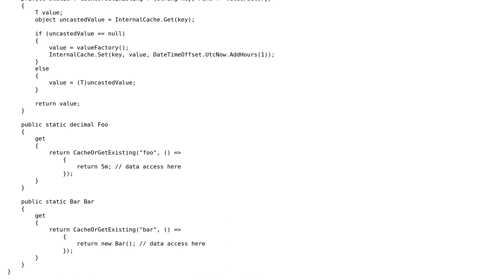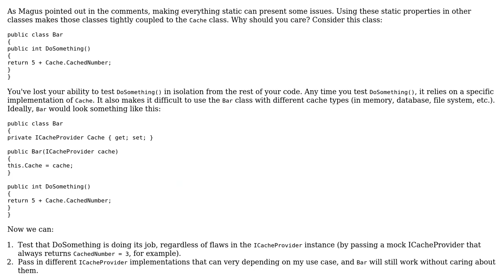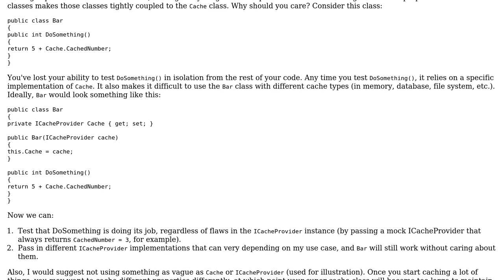Code Review: Is my ObjectCache wrapper sound?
With thanks & praise to God, and with thanks to the many people who have made this project possible! You are responsible for your own actions.